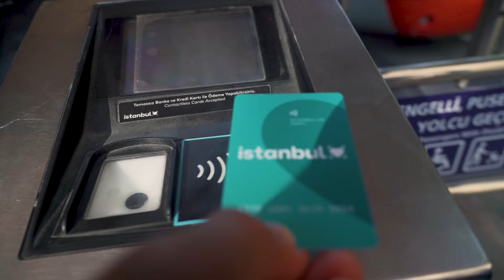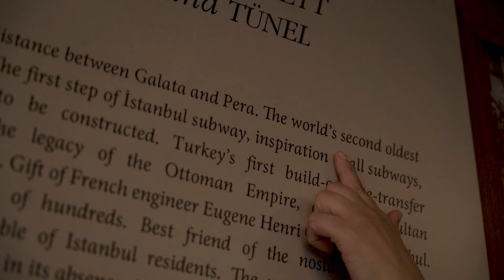ONE DAY IN İSTANBUL | HOW TO PLAN IT? 🇹🇷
Hello guys! If you only have one day in Istanbul, don't worry! In this video, we'll show you how to make the most of your time with a perfect one-day itinerary. :)